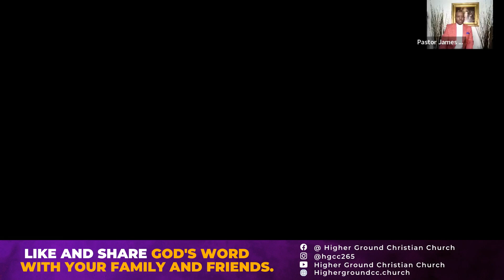Suicide- God Can Deliver you From it All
Welcome to Higher Ground Christian Church w/Pastor James Ziegler
Givelify - Higher Ground Christian Church
"Please be a blessing to the ministry."
⦁ Join us on Facebook @ Higher Ground Christian Church
⦁ Youtube - Higher Ground Christian Church